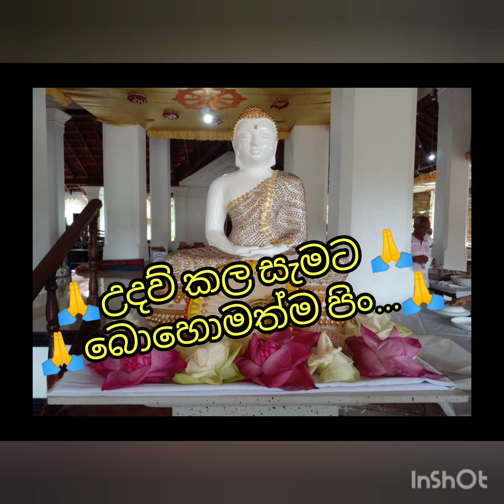🙏දෑතින් හැඩ කර කඨින පිංකමට පූජා කල බුද්ධ ප්‍රතිමා වහන්සේ🙏 පුෂ්පික ඉන්දීර 📲 071 38 444 18🌻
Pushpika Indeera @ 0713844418